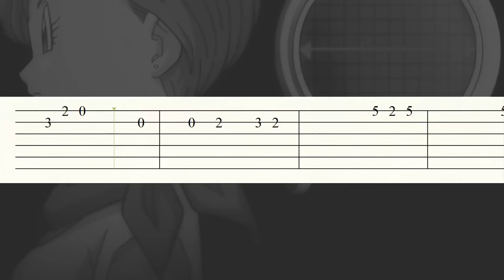Dragon Ball Super / Boogie Back / Guitarra Tutorial / Tablatura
Aprende a tocar el requinto de Boogie Back en guitarra con Tablatura